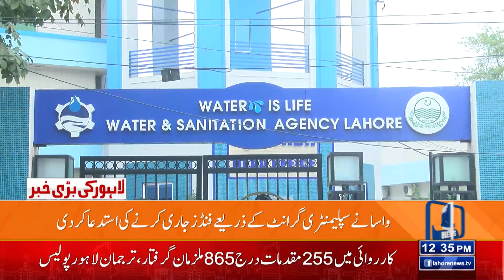People's silver Maryam Nawaz's big approval | Lahore News HD